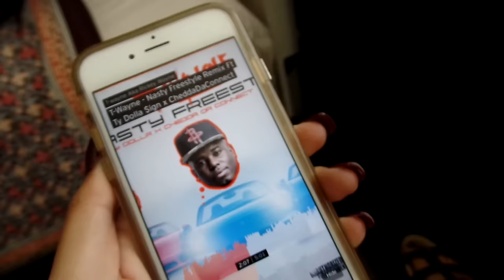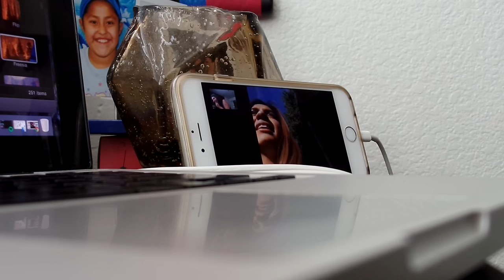Coffee, Filming & Downtown Dates w/ Claire! | 9-4-15